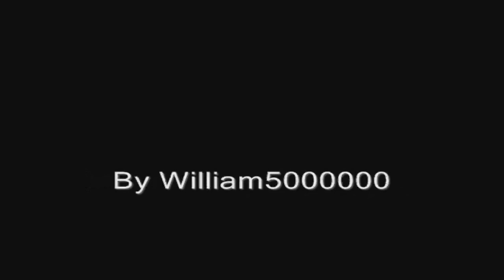S3&K: Master Edition 2 ST - Special Stage [True Speed]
This is the soundtrack of "Sonic 3 & Knuckles: Master Edition 2", a hack of the original "Sonic 3 & Knuckles".

Song - Special Stage [True Speed]
Theme - Special Stage

Music edited by VegaLTE.

NOTE: Music was edited mostly for the harder levels. That's why it sounds 'out of tune' in those levels.

Tracklist:
1. Data Select Screen
2. Angel Island, Act 1
3. Angel Island, Act 2
4. Hydrocity, Act 1
5. Hydrocity, Act 2
6. Marble Garden, Act 1
7. Marble Garden, Act 2
8. Carnival Night, Act 1
9. Carnival Night, Act 2
10. Flying Battery, Act 1
11. Sandopolis, Act 2
12. Lava Reef, Act 2
13. Death Egg, Act 1
14. Sub-Boss
15. Boss Battle
16. Final Boss
17. Doomsday
18. Act Clear
19. Invincible
20. Special Stage
21. Special Stage [True Speed]